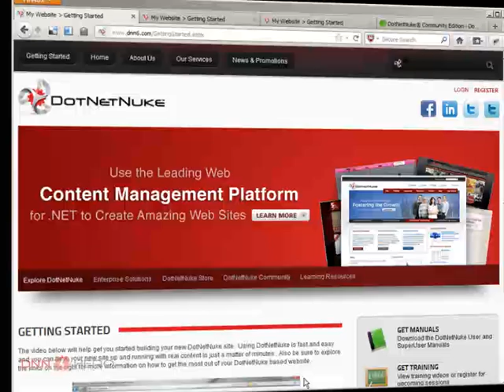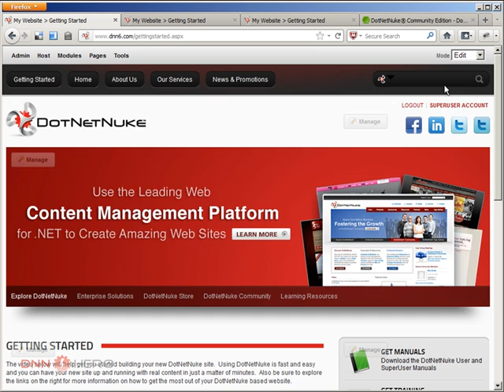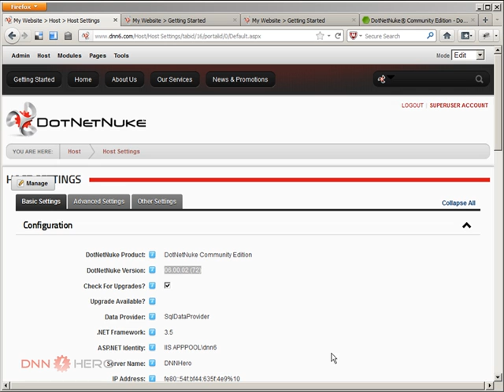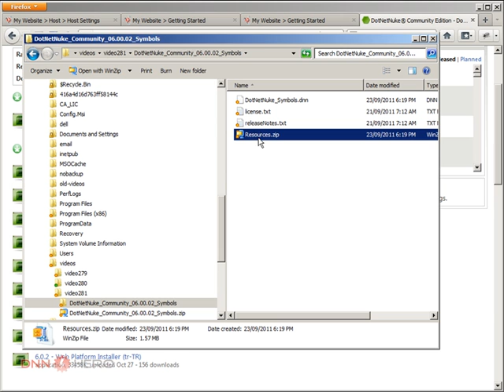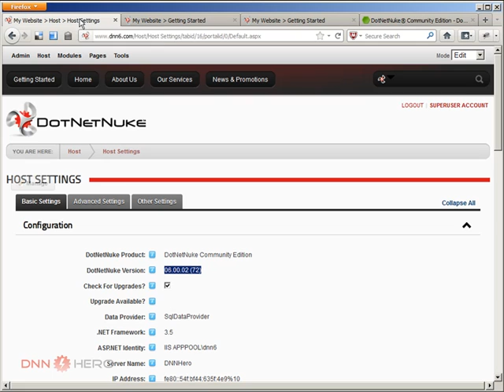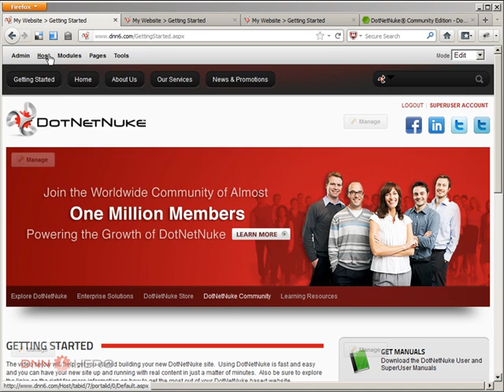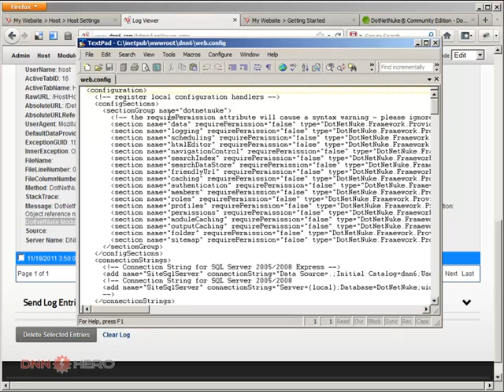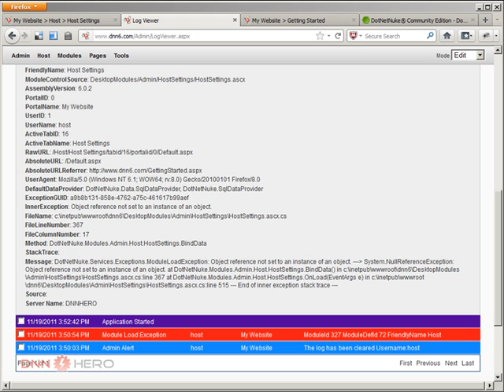DotNetNuke Tutorial - Debugging and Troubleshooting with symbol files - part 1/2 - Video #282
- This video will explain how you can use the symbol files to better debug and troubleshoot DotNetNuke and your own modules. This is part 1 of 2.